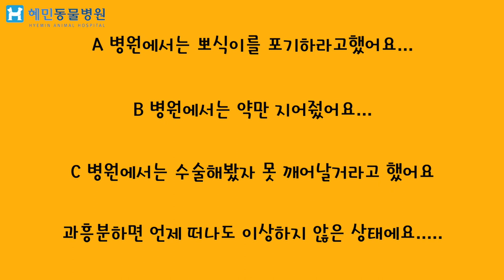시한부 한달.. 그리고 3년. 새삶을 찾은 뇌수두증 금뽀식 이야기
뽀식이는 2019년도에 혜민동물병원에 처음 왔어요.

올해 8월이면 3살이 됩니다.

처음 내원했을때에, 뽀식이는 조금 흥분하는것만으로도, 뇌압이 올라가서 언제든 사망할수 있는 상태였고

뇌실질이 너무 적어서, 한달내로 사망할거라는 시한부 판정을 받은 상태였습니다.

뇌수두증이 너무 심한 정도였고,

경추1번과 2번사이가 벌어지는 환축추아탈구, AAI라 불리는 마비증상과

소뇌가 두개골바깥으로 밀려나와 있는 소뇌탈출이 있는 상태.

뇌압이 너무 높아서 두개골뼈가 다 닫힐 수가 없어서 열려 있는 두개골형성부전과

마찬가지로 뇌압이 높아서 생기는 사시도 있었습니다.

그대로 두면 한달내 사망이고

뇌압을 낮추는 수술을 하면, 수술중에 사망할거란 이야기를 들었어요.

치료를 해도 남은 시간은 한달뿐..

고작 30일..

한달뒤면 죽는다는 이야기..

보호자분과 보낼 시간조차 얼마 되지 않는

이제 6개월된 뽀식이에게는 너무나 무거운 현실.

생사를 헤맸던 뽀식이가 잘 걷고 컨디션도 좋게 회복하여 퇴원했었어요

그리로 이후로는 뽀식이는 어떻게 지냈을까

잘 지내고 있는지, 반짝 좋았다가 잘못되진 않았는지,

침치료효과가 일시적인건 아닌지 걱정과 의구심, 응원의 메세지가 많았습니다.

궁금하신것들을 모아서 뽀식이의 치료 3살 경과를 올려봅니다.

지난번 치료포스팅이후로,

뽀식이는 몇달에 한번씩 2박3일정도 입원치료하고, 몇달간은 집에서 지내고 있어요

컨디션 관리 목적으로 입원하고 있고, 2박3일간 집중적으로 케어하고 있습니다.

평소에는 집에서 한약을 하루 두번 먹고 있어요.

보통의 뇌수두증 치료는 뇌압을 낮추기 위해 이뇨제가 포함됩니다.

이뇨제를 나이가 어릴때부터, 그리고, 오래 먹으면 신장을 비롯한 장기들이 망가지게 되고, 오래 살지 못하게 되는 또다른 원인을 만들게 됩니다.

혜민동물병원의 뇌수두증 치료는 이뇨제를 단 한톨도 사용하지 않습니다.

그래서 치료가 되면, 그 이후로 컨디션 유지가 매우 쉽고, 아이도 편하게, 오래 잘 자니게 됩니다.

몸에 좋은 약들로 이루어져 있어서, 약을 몇년을 복용하여도

당연히 혈액검사수치도 정상으로 확인되게 됩니다.

뽀식이 같이 약을 몇년간 먹은 아이들을 혈액검사하신 어떤 수의사분들은

놀라시기도 합니다. 어떤 약이건 오래 먹으면 몸이 상하기 마련인데

혜민은 어떤 약을 어떻게 쓰길래 몇년을 먹어도 이렇게 혈액검사가 깨끗할수 가 있냐고요.

뽀식이는 한달 시한부에서 몇달을 살아내고, 지금도 몇년째 잘 지내고 있습니다

뽀식아 앞으로도 쭉쭉 오래 오래 건강하렴~